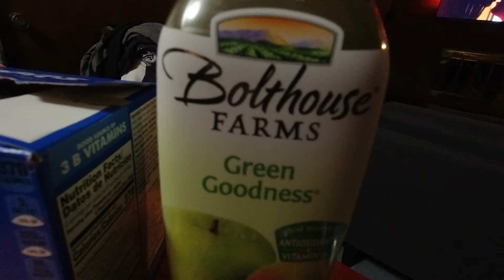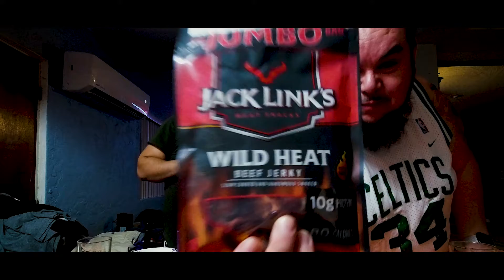Somethin New - Ep 124 - Frooty Loop PopTarts, Jack Links Wild Heat Jerky, 3D Doritos & Green Machine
This week on "Somethin New".. kAZ brings in a new flavor from Jack Links, Some Cool Ranch 3D Doritos, a Bootleg version of Green Machine and Century picked up the new Frooty Loops Pop Tarts. Did we enjoy them... lets find out together shall we?
Make sure you check out Episode 124 of the Hood Diner Podcast
 on all major podcasting platforms.

WARNING!! EXPLICIT LANGUAGE...we cuss a lot bro!

FOLLOW US -
TheHoodDiner.com

All videos filmed on Osmo Action